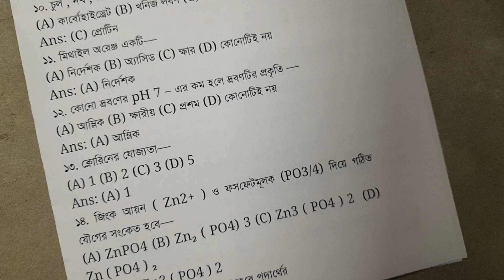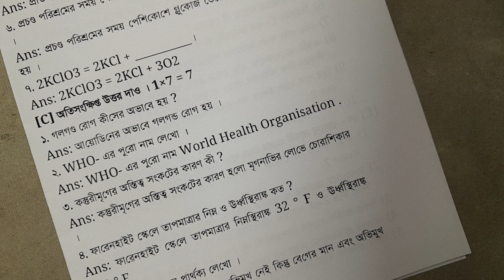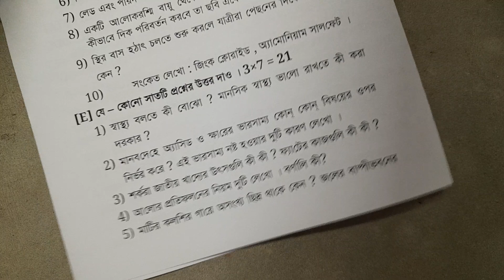class 7 third unit test question paper 2023 // class 7 science 3rd unit test suggestion 2023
class 7 poribesh o bigyan 3rd unit test suggestion 2023 | class 7 third unit test science question paper 2023 | class 7 third unit test poribesh question answer 2023 | class 7 poribesh o bigyan 3rd unit test 2023

class 7 poribesh o bigyan third unit test 2023
class 7 3rd unit test poribesh suggestion 2023
class 7 3rd unit test science question
class 7 third unit test syllabus 2023
wbbse class vii 3rd unit test
class 7 poribesh o bigyan third unit test question paper 2023
class 7
class 7 poribesh o bigyan suggestion 3rd unit test 2023
class 7 third unit test poribesh o bigyan suggestion 2023
class 7 third unit test science question paper with answer 2023
class 7 third unit test poribesh question answer
class seven science third unit test
সপ্তম শ্রেণির ফাইনাল পরীক্ষার পরিবেশ ও বিজ্ঞান প্রশ্নপত্র 2023
ক্লাস সেভেনের পরিবেশ ও বিজ্ঞান প্রশ্ন উত্তর
class 7 science 3rd unit test
third unit test class 7 science question
সপ্তম শ্রেণির পরিবেশ ও বিজ্ঞান সাজেশন 2023
class7_poribesh_o_bigyan suggestion
class 7 poribesh bigyan 3rd unit test 2023
class 7 third unit test question paper 2023 poribesh o bigyan
class 7 third unit test science question answer